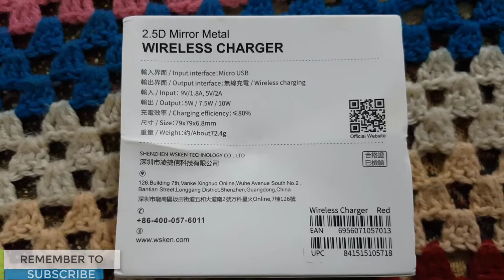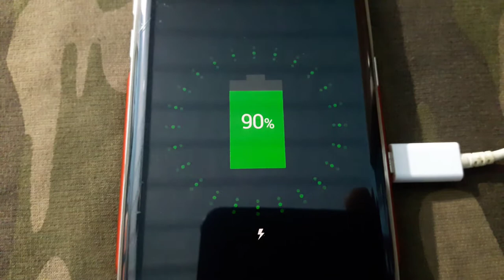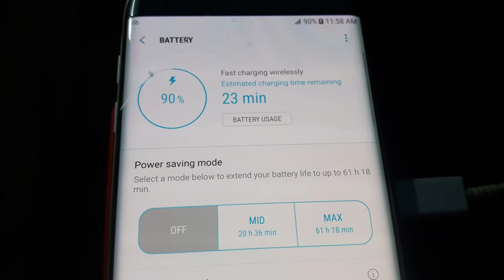Best Wireless Charger For Samsung Galaxy S9 S9+ S8 S7 Edge iPhone X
Comment down bellow to get any info.